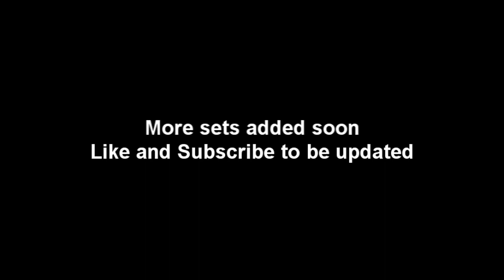Deathknight Transmogrification Armor Sets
Here I show a few transmog set ideas I have, I am even still working on more as we speak so you shall see more videos in the future before 4.3 hits!